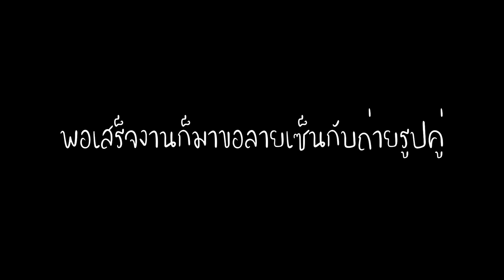เรื่องเล่านักดนตรีIEp 7Iครั้งแรกที่เล่นSax